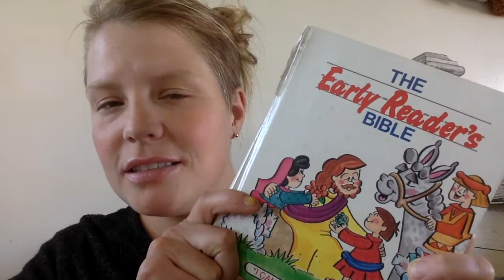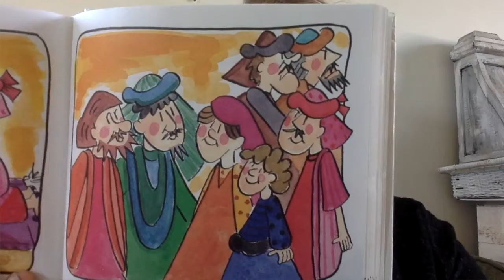STORY TIME Telling Others About JESUS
JOIN US for Story Time with Kid's Discover. This is geared for our younger kids.

Ms. Emily reads for the Early Readers Bible:  "Telling Others About Jesus"
LOOK for a new upload each Wednesday and Sunday evening around 6pm.